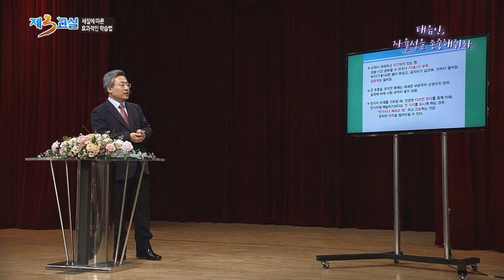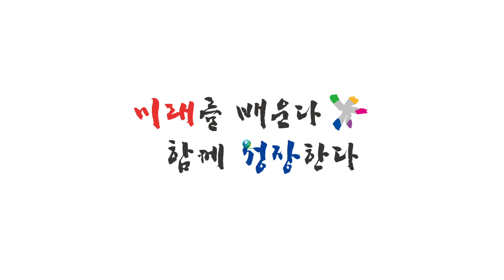[2. 태음인, 자율성을 존중해줘라] 체질에 따른 효과적인 학습법_강사 이정호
소음인 소양인 태음인 태양인 체질과학습법 체질별특성 한의학의 관점에서 자녀의 체질에 따른 효과적인 학습방법을 알아본다. 또한 체질과 음식의 성질을 파악해 건강한 식생활을 만들기 위한 전문가의 조언을 들어보는 시간을 갖는다.